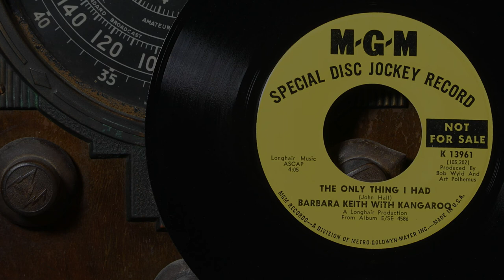Barbara Keith with Kangaroo - The Only Thing I Had ...1968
No ownership rights are intended or claimed. Any additional info on artist always welcome.